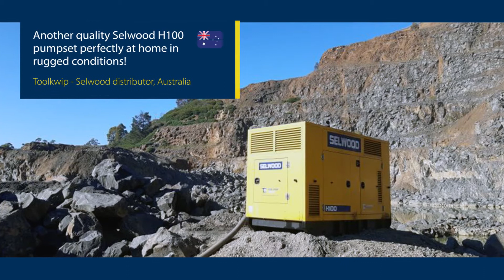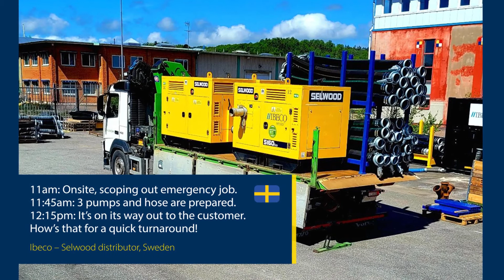Selwood Onsite Worldwide - June 2022